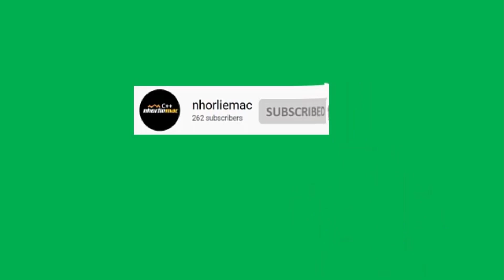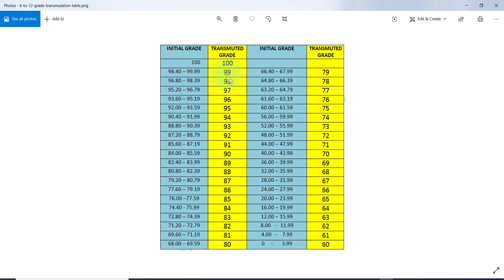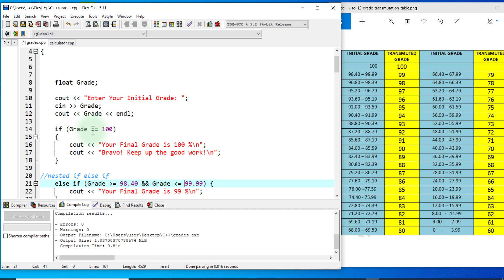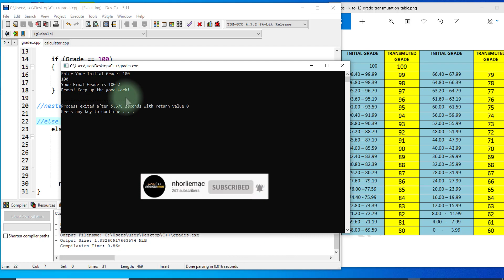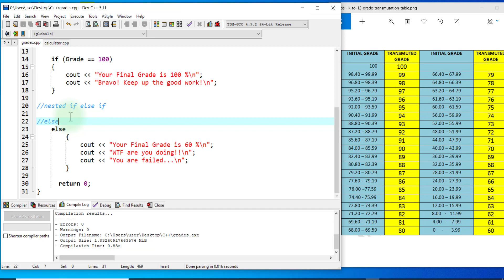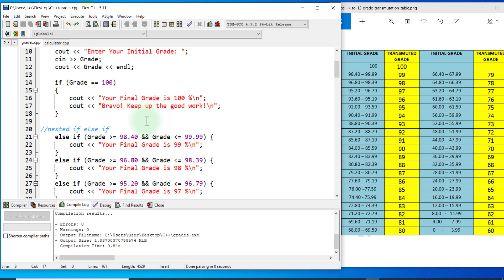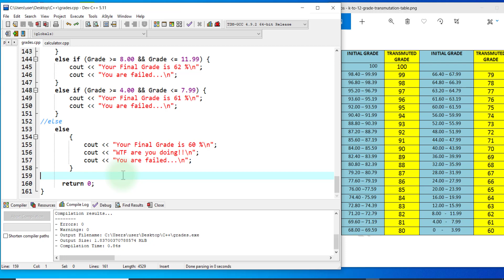C++ Program To Compute School Grade Using If Else If Statement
If you want to activate MS Office in a legit way without using CMD or any software, you can buy your private key at a cheap price